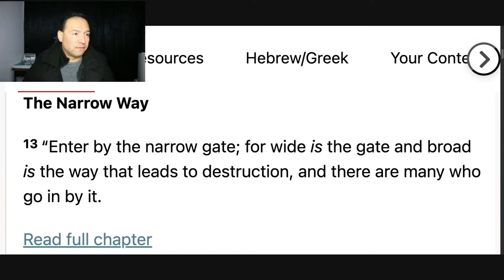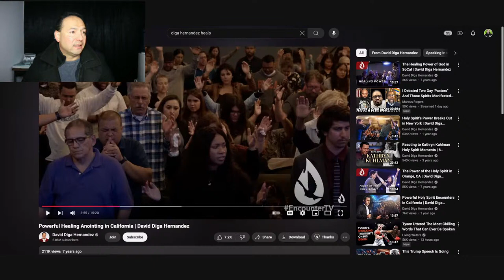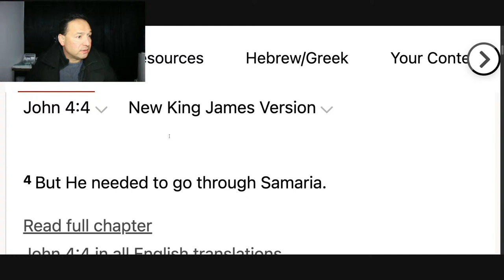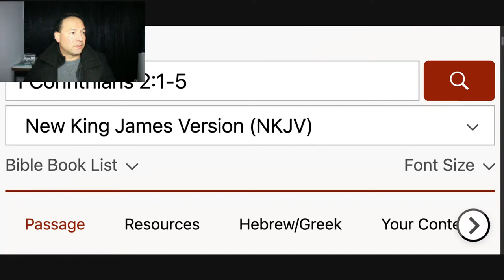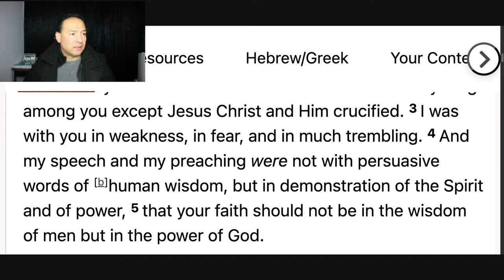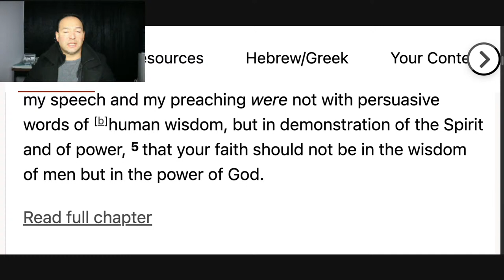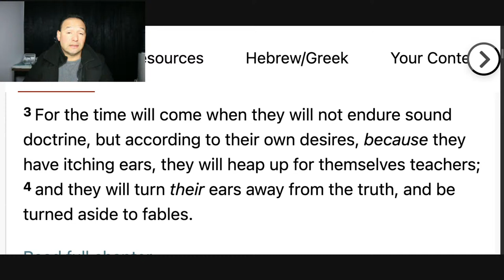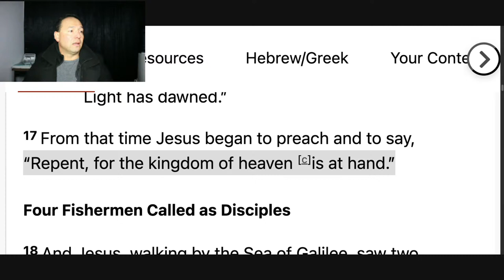Many Are Being Deceived // For wide is the gate that leads to destruction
KNOW GOD BEFORE IT'S TOO LATE!